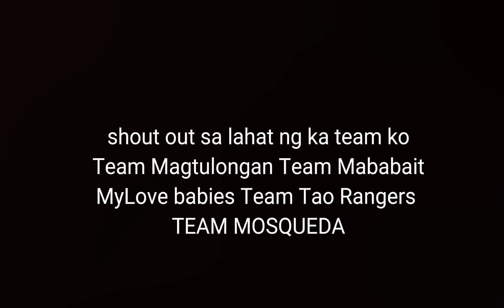SINIGANG ULO NG BABOY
Thank you and God bless to everyone. Pray always.